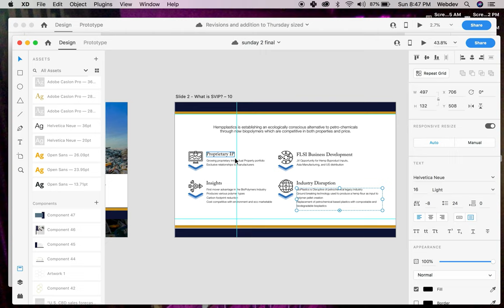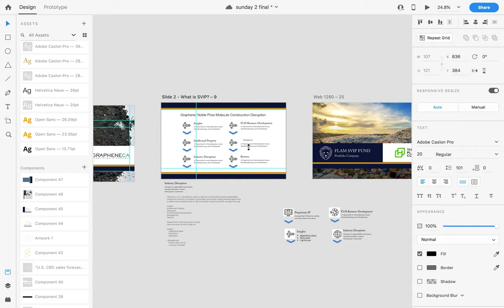Sunday, October 13th, 2019 - Readyokmedia - 6th day of Pitch deck project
Sunday Evening page content 60% final edit in process.
Additional page layout created ready for approval.
Updating and Completing pages ready for approval.
Revisions for Completing pages ready for approval.
Final edit on 40% content pending.

80% completed